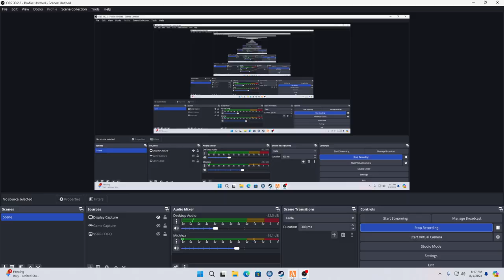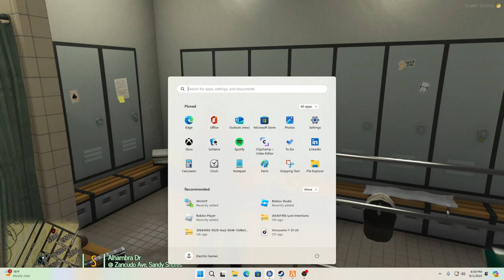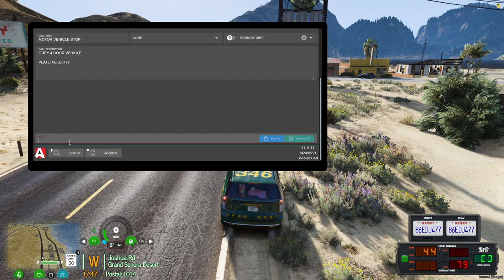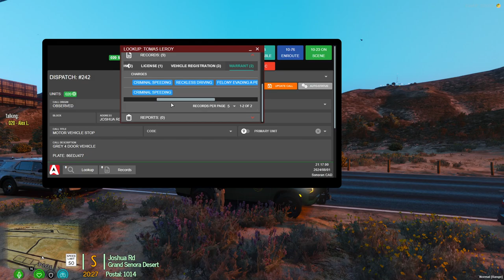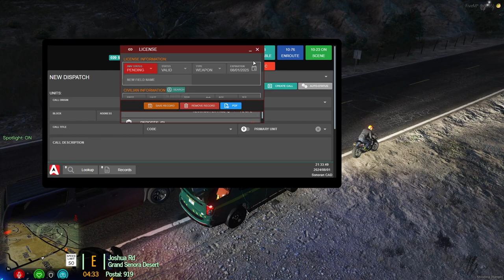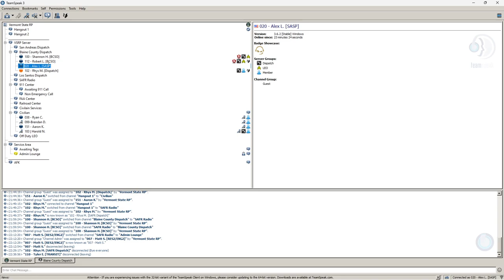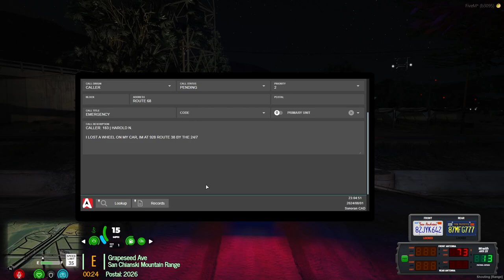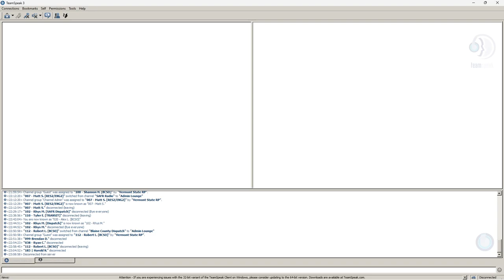The Failed Cop Killing | VSRP #1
Hello everyone. Thank you for clicking on this video! I hope you enjoyed.

Vermont State Roleplay is now accepting new members. Apply here (Must be 18+)

**Copyright Credits**
Intro:
Music from Uppbeat (free for Creators!)